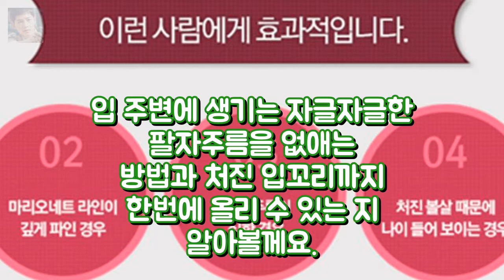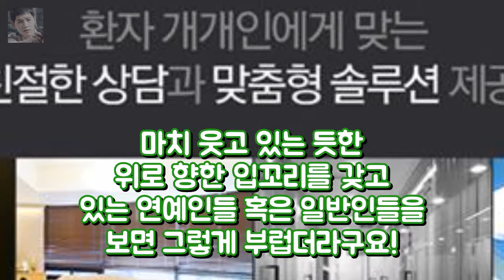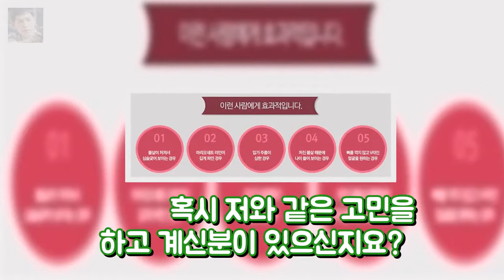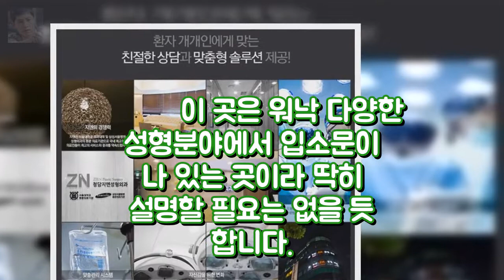팔자주름성형 처진입꼬리까지 한번에! 엔터테인먼트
팔자주름성형 처진입꼬리까지 한번에 해결! 나이가 들어가면서 제일 신경쓰이는 것이 바로 자글자글하게 생겨버린 얼굴의 주름이죠.^^* 거기에 젊음의 상징과도 같았던 20대의 젖살들이 모두 빠져 나가면서 노안의 전형이 됩니다. 남들보다 좀더 일찍 결혼과 출산을 했을 경우엔 30대 부터는 정말 답이 없는 외모 때문에 스트레스가 많아지게 되요. 그래서 오늘은 어느정도 입소문을 타고 있는 곳(?)을 통해서 입 주변에 생기는..
런닝맨 유재석 아이패드 선물 실천하기 힘든 행동을 하는 사람  엔터테인먼트: